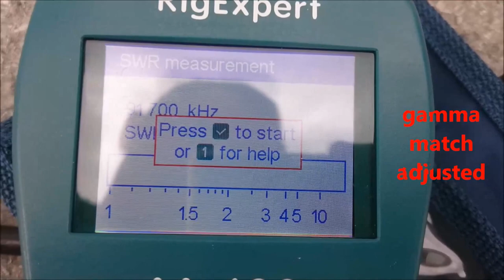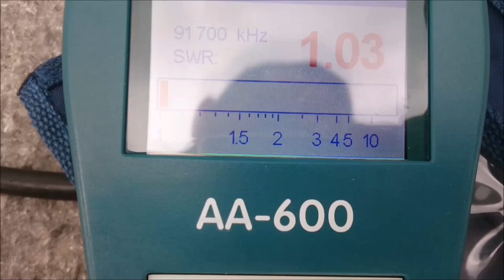Tuning exterminator antenna- DIY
tuning exterminator antenna with rigexpert aa600